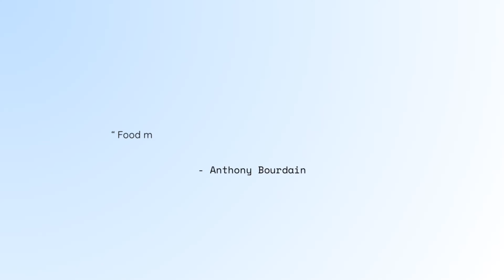Chicken strips & chilling | Soft Piano Melodies & Gluten Chicken Strips Recipe | Ambiance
Grain-Free, Gluten-Free Chicken Strips Recipe | Relaxing Cooking Video with Piano Music | Soft Piano Melodies & Gluten Chicken Strips Recipe | Ambiance

"Join me in this soothing cooking experience as I prepare delicious grain-free and gluten-free chicken strips, perfect for a paleo diet and those avoiding sugar. Relax to the calming sound of ambient piano music while I guide you step by step through this healthy, leaky gut-friendly recipe. Whether you're looking for gluten-free recipes, paleo meal ideas, or just a peaceful cooking video to unwind, this video is for you. Enjoy a moment of peace in the kitchen as we create these crispy, golden chicken strips paired with steamed broccoli. Ideal for anyone following a clean eating lifestyle!